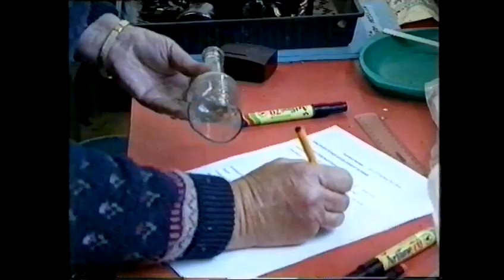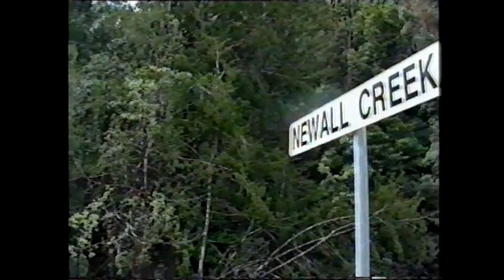Long Live the King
The video documentation of the commissioning of the King River power development. The John Butters Power Station, Crotty and Darwin Dams and associated works